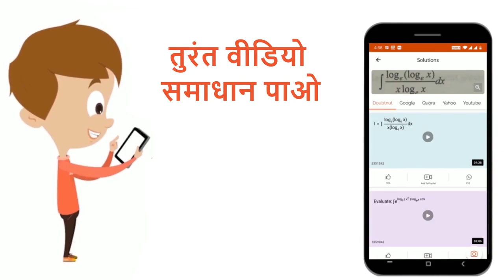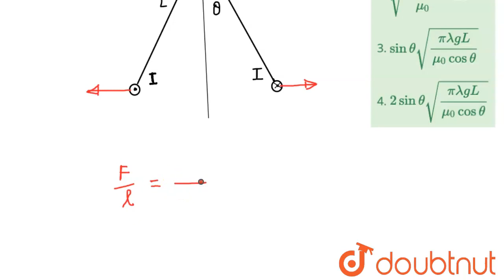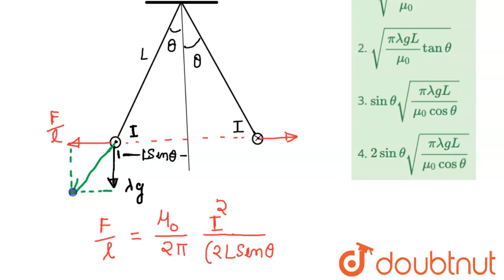दो लम्बे धारावाही पतले तार, दोनों में धारा I है, L लम्बाई के अचालक धागों द्वारा लटकाया गया है। य...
दो लम्बे धारावाही पतले तार, दोनों में धारा I है, L लम्बाई के अचालक धागों द्वारा लटकाया गया है। ये चित्र में दर्शाये अनुसार साम्यावस्था में है और दोनों धागे ऊर्ध्व से \'theta\' कोण बना रहे हैं। यदि तारों का प्रति इकाई लम्बाई द्रव्यमान. है, तो I का मान है :(g= गुरुत्वीय त्वरण)
Class: 12
Subject: PHYSICS
Chapter: [MAGNETIC EFFECT OF CURRENT]
Board:IIT JEE

👉 Have Any Query? Ask Us.